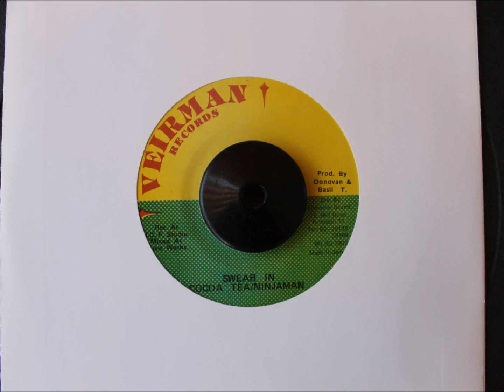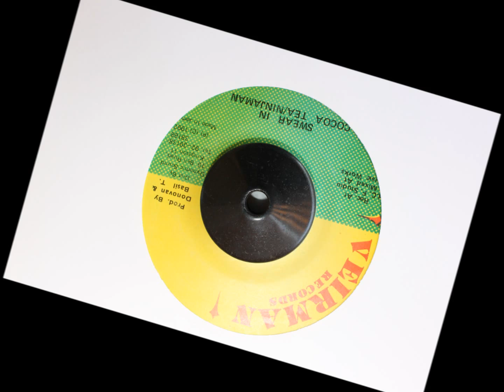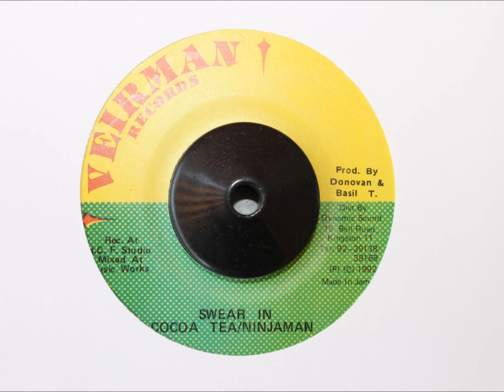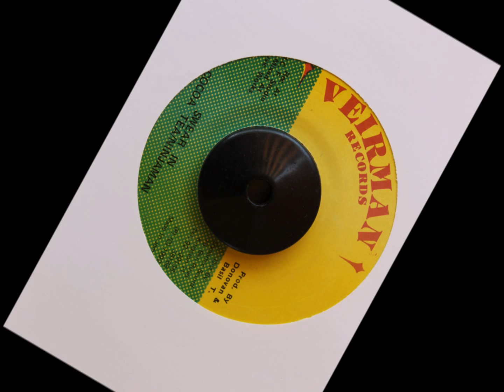COCOA TEA & NINJAMAN - SWEAR IN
VEIRMAN RECORDS - 1992 - 7 INCH